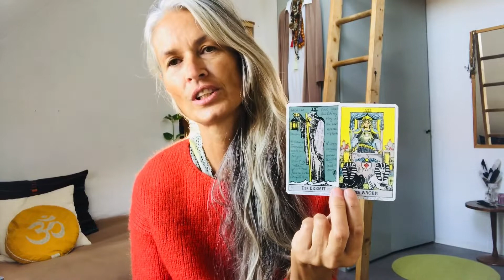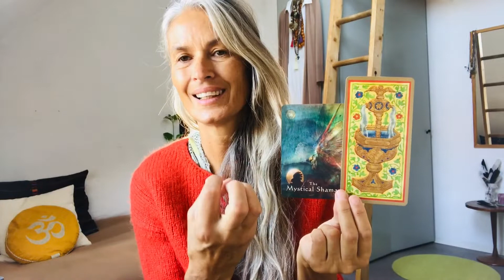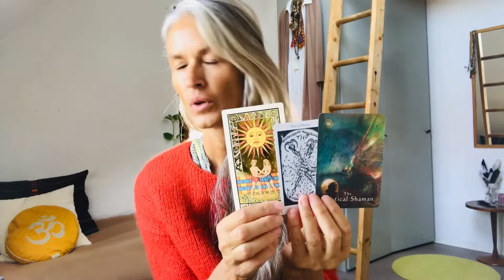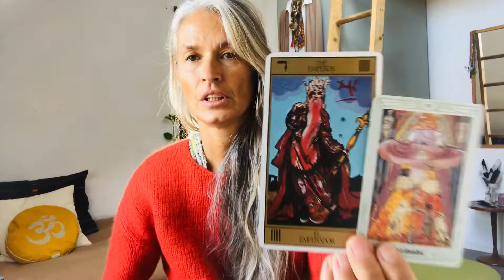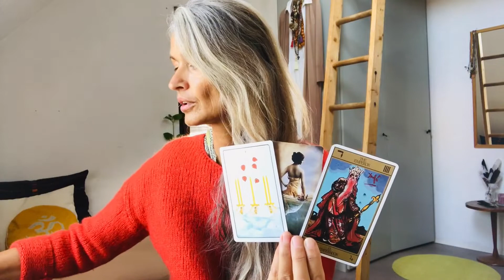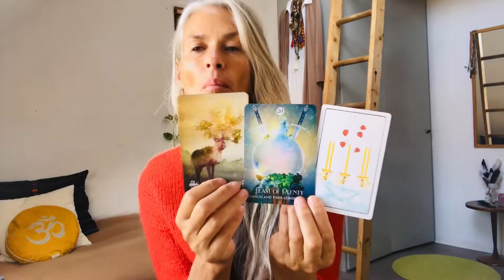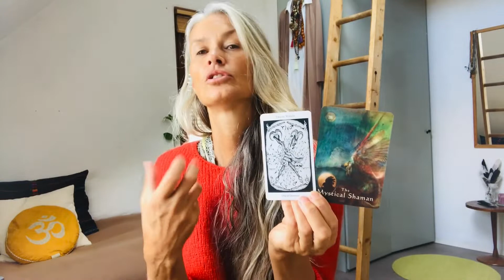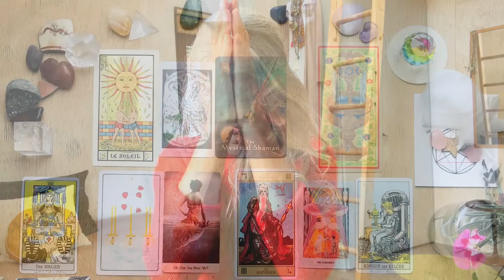Moon in Cancer - Sun in Virgo "Turn around and see what the power of collaboration can achieve"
My daily Tarot-Yoga Inspiration & Meditation are from now on for the collective*.
This means that the constellation, Sun in Virgo -Hermit- and the Moon in Cancer -Chariot- are speaking to us all.

Love ✨❤️ ✨
and Light ✨🌟✨

1. Beginning - Muladhara Root Chakra (1,111%-1D) Point or Dot = Energy, Electricity, Money, Country, Land & Ground, Nationality,
2. Duality - Svadhisthana Sexuality Chakra (2,222%-2D) Line = Female & Male, Negativ & Positiv, Sexuality & Creativity
3. Spirituality - Manipura Solar Chakra (3,333%-3D) Depth = Solar Em|power|ment, Will, Action
4. Stability - Anahata Heart Chakra (4,444%-4D) Square = Thought, Self Love & Self Worth, Pure & Clear Love
5. Humanity - Vishudda Throat Chakra (5,555%-5D) = Five pointed Star, Consciousness, Language, Connection, Communication
6. Sharing & Teaching - Ajna Third Eye Chakra (6,666%-6D) = Experience, Ancestors, Imagining, Visualizing
7. Higher Spirituality - Sahasrara Crown Chakra (7,777%-7D) = All for One - One for All
8. Infinity - Soul-Star Chakra  (8,888%-8D) Home and Seat of the Soul
9. Completion - Ascension Chakra (9,999%-9D) =
In|light|enment, Creator

0 Visconti Tarot 15. Cent.

1 Mystical Shaman Oracle, Villoldo & Baron-Reid & Lobos
2 Hermetic Tarot 1888
3 Oswald Wirth Tarot 1888

7 Thoth Tarot, Aleister Crowley 1969
9 Salvador Dali Tarot 1970

10 Mystical Moment Oracle, Catrin Welz-Stein
11 Golden Dawn Tarot, Robert Wang 1978

18 The Shamans Dream Orakel, Villoldo & Baron-Reid
19 Elemental Oracle, Stacy Demarco
20 Creative Oracle, Zerner & Faber
21 Muse Tarot, Chris-Anne